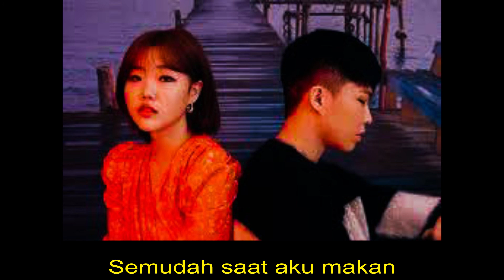NEW SONG AKMU - Pra Rilis